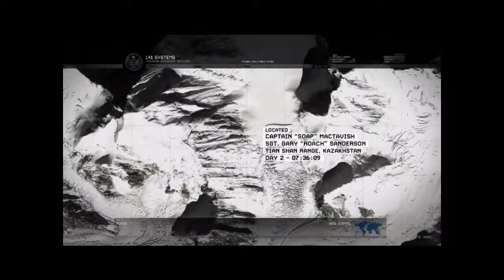Lets Play Modern Warfare 2 [Part 4]